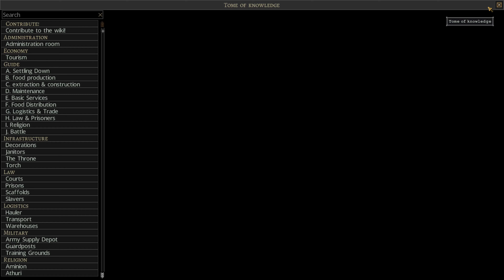Songs Of Syx - Tourism V63 ▶ Gameplay / Let's Play ◀ Episode 22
I hope you will like this series

If you want Songs Of Syx for your self,
You can find the game here:

or

or